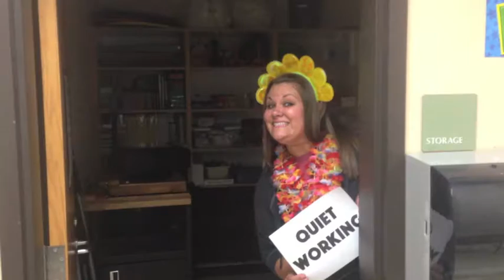Paint and Clay Clay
Expectations for Ms. Otto's Art Class